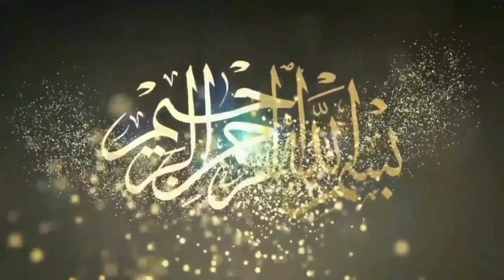Zameer Pehlwan Gurmani Vs Tuda Pehlwan Bhawalpur l Mela Tv